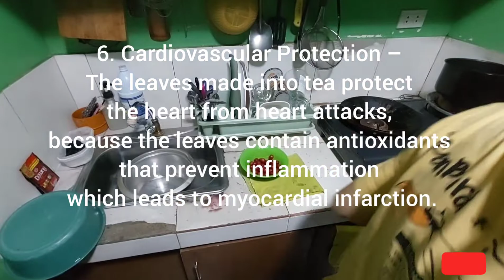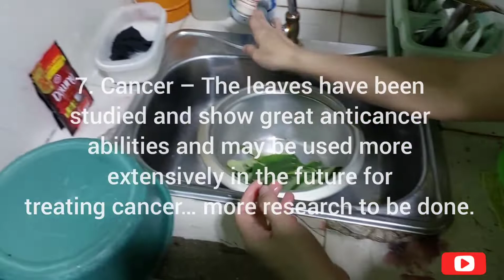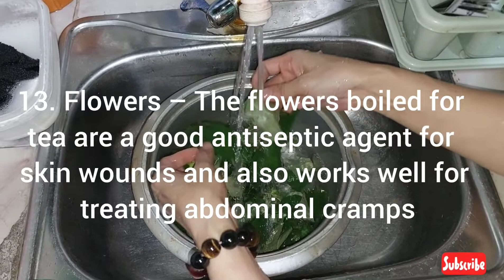Amazing Benefits of Aratilis o Kerson Fruit|Mga Karamdaman nagagamot ng Aratilis|JustMj Garin